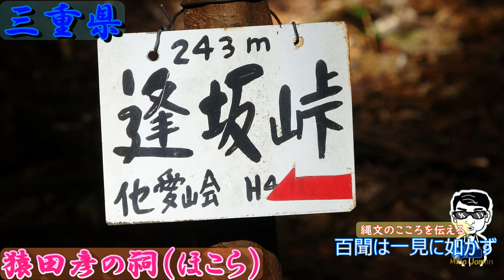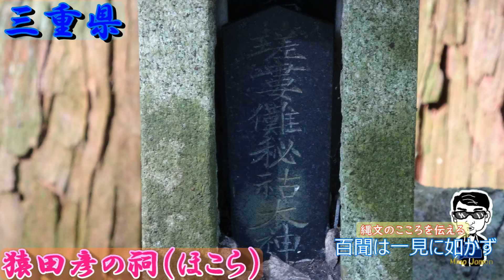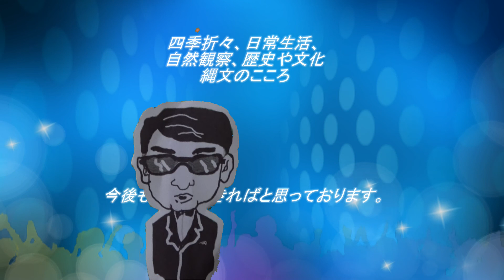【百聞は一見に如かず】 猿田彦の祠 登山靴必要！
結構な距離があります。さらに奥、頂上の峠まで行けそうですが、山ヒルが嫌なので帰ります。猿田彦命が祀ってありました。